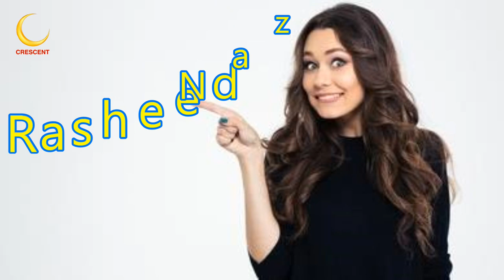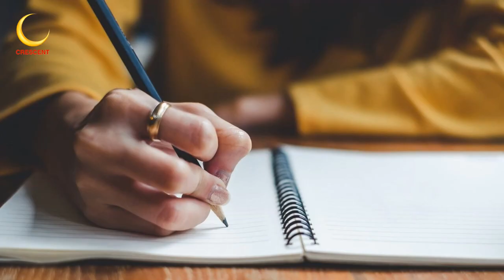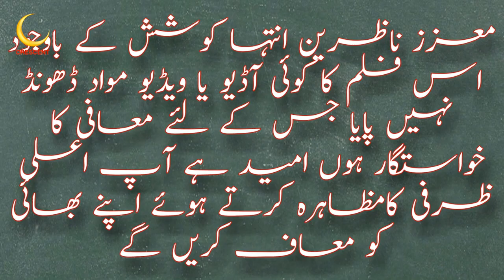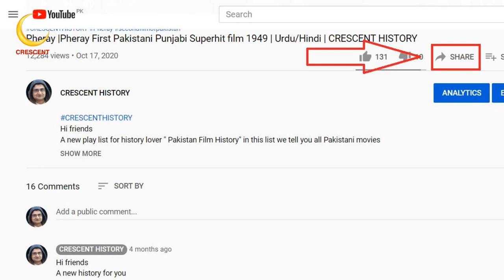Tanha | Tanha 1964 | Urdu/Hindi | Pakistani Classic Films | CRESCENT HISTORY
Hi friends
Today we Present 24 Pakistani films in 1964 "Tanha"
"Tanha 1964" is the Social and Romantic film
its a Film of  "Haroon"  and "Shamim Ara"